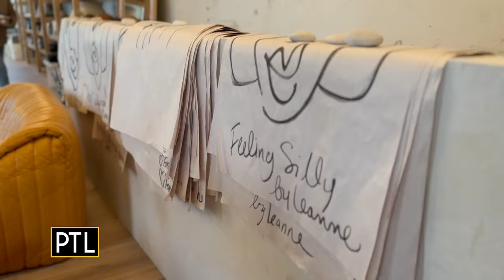Sneak peak behind Sewickley's newest shopping gem, Buck Mason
We sent Katie O'Malley to check out Sewickley's one-of-a-kind store, Buck Mason, with Pittsburgh native and HGTV show host, Leanne Ford.